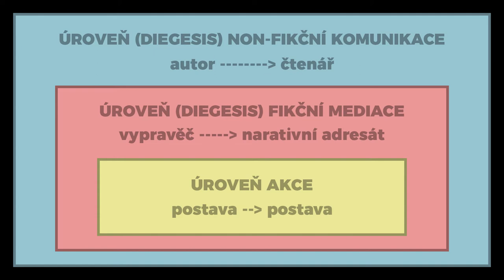EP50 naratologie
Čau! Dnes se podíváme na vysokoškolské téma zvané "naratologie". Jedná se o vědní obor, který zkoumá, jak autor konstruuje svůj fikční svět.

Moderuje: David Jirsa
Kamera a střih: Daniel Zezula